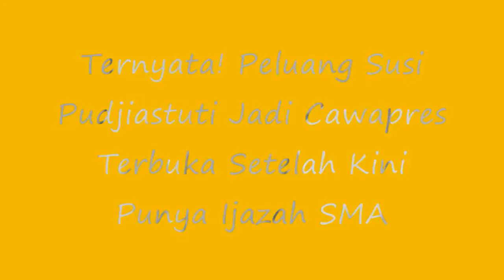Ternyata! Peluang Susi Pudjiastuti Jadi Cawapres Terbuka Setelah Kini Punya Ijazah SMA